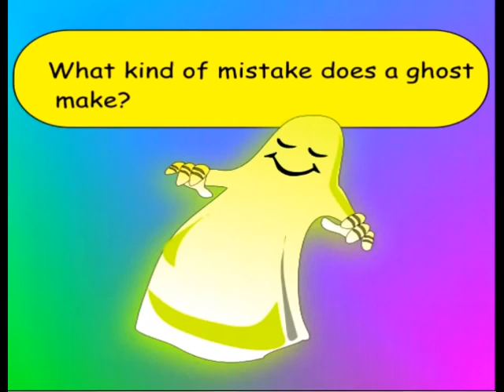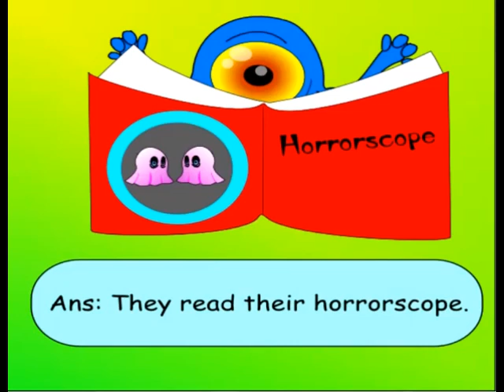It's Break Time - Funny Jokes and Riddles on Ghosts - In English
Sit back - Relax and Enjoy! 'Cause, it's Break Time!
Team BodhaGuru